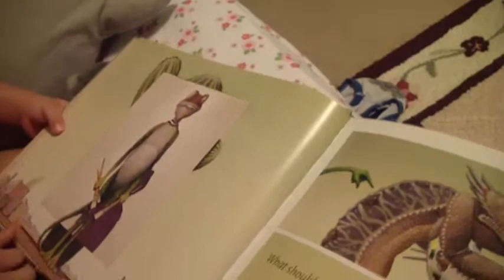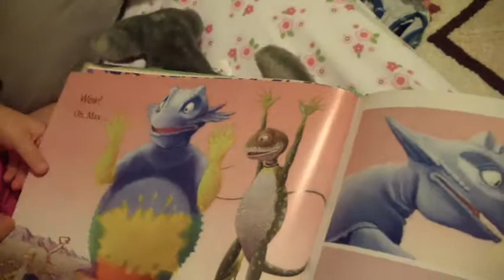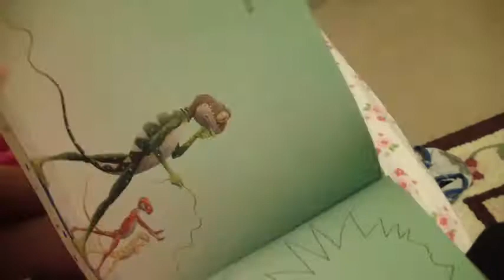Josie Reads Art and Max (age 2)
Josie "reads" one of her favorite books - Art and Max